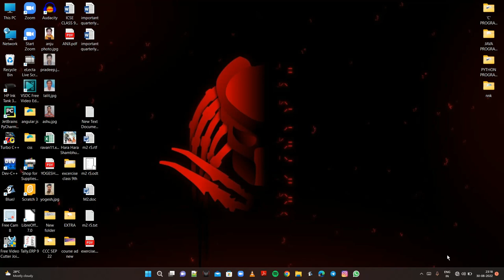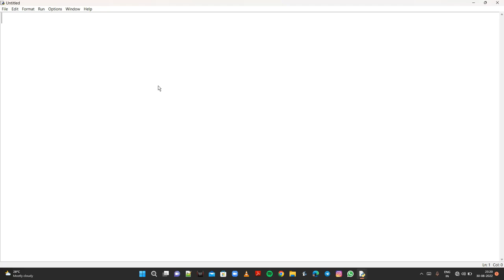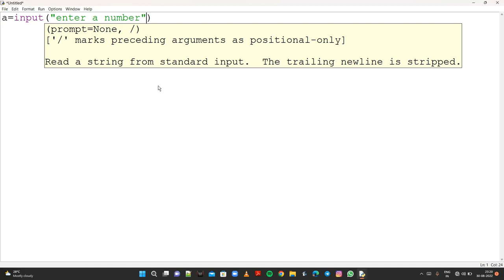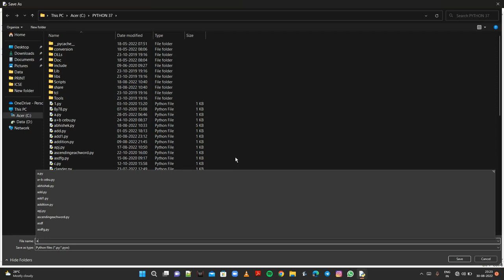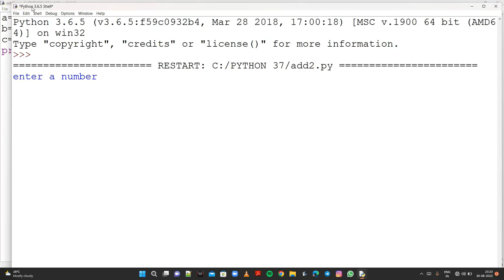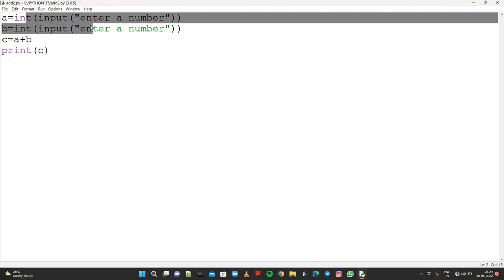How to Addition of two numbers in python || two number addition program in python || python tutorial